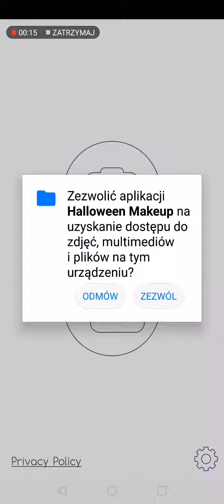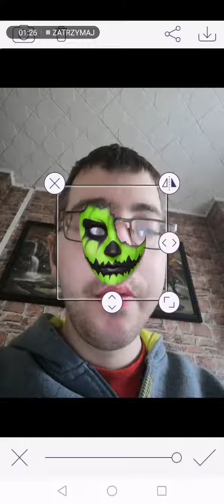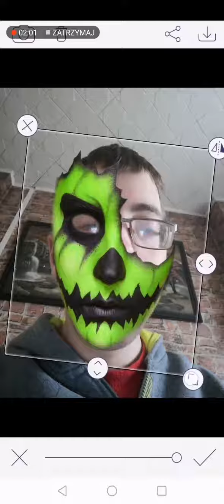Erbemsema halloween makeup (Google Play)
Można pobrać za darmo na telefon Google Play